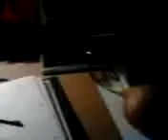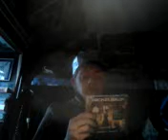bakers 7 xmas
brrrrrrrrrrrrrrrrrrrrrrrrrrrrr its warm